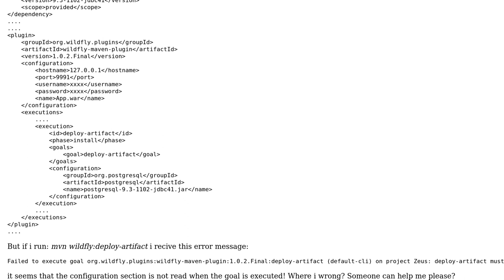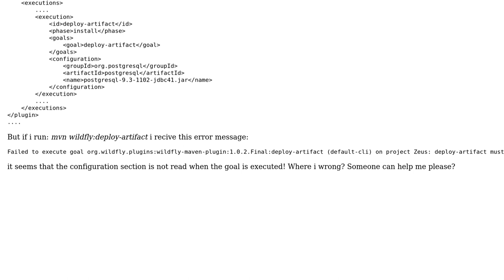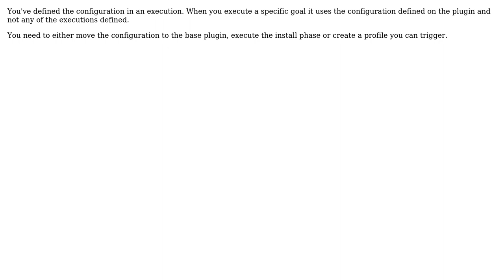Wildfly Maven Plugin error: deploy-artifact must specify the artifactId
With thanks & praise to God, and with thanks to the many people who have made this project possible! | Content (except music & images) licensed under CC BY-SA | Music | Images & others | With thanks to user orion91 user James R. Perkins and the Stack Exchange Network Trademarks are property of their respective owners. You are responsible for your own actions.